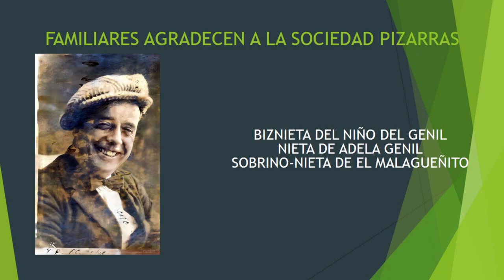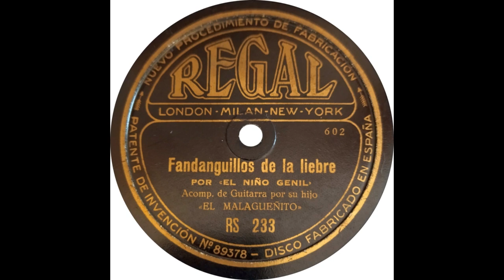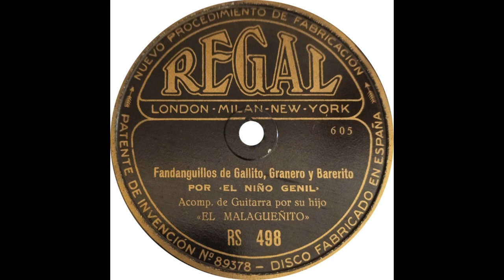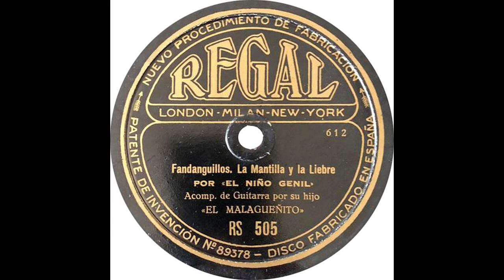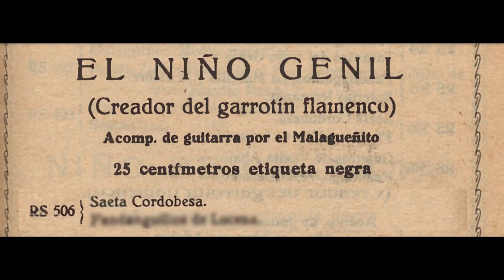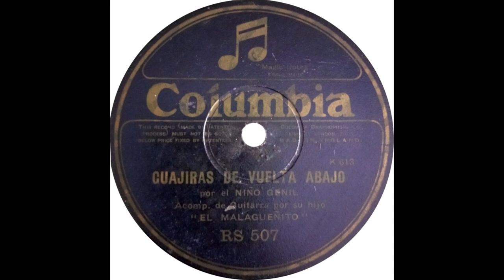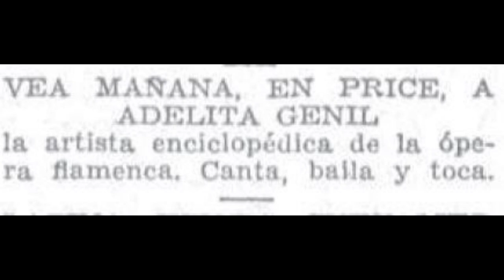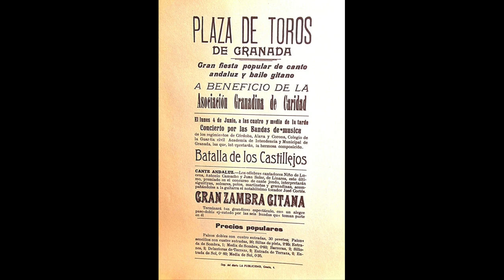(39 de ??) BIZNIETA Y NIÑO DEL GENIL (Vol. 2) CON MALAGUEÑITO Y ADELITA GENIL 1925 22 CANTES REGAL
COMENTARIO FAMILIAR
Correo recibido de la familia de El Niño del Genil:

Hola Pedro:
Cómo estás? Espero que bien.
Quería hacerte llegar dos grabaciones más que he localizado correspondientes al disco RS508 del Niño del Genil junto a sus hijos El Malagueñito y Adela Genil. Nos hemos hecho con un ejemplar del disco de pizarra.
He digitalizado la grabación y no he podido sacar mejor sonido. Quizá tú tengas medios para poderlo mejorar.
Un abrazo.

Sobran las palabras, que los disfruten y muchas gracias a Olga por su aportación para el flamenco y para la historia de nuestra música.

COMENTARIO DEL ESCRITOR Y BIÓGRAFO.
hace 1 año (editado)
Hola Pedro, ¿qué tal?
No está muy claro que el Señor de la foto sea el Niño Genil, de hecho creo que no lo es.  Posiblemente se trate del guitarrista Alfredo Cabrera, que también aparece en el cartel del que procede la imagen (del archivo de Juan Antonio Santos, el cual autorizó la reproducción para el libro que publicamos en 2016).

EL NIÑO DEL GENIL
Miguel Ángel Jiménez Valverde ha analizado la vida y obra de este genial artista cordobés, concretamente de Puente Genil

Les recomiendo la lectura y adquisición de su libro "Aproximación biográfica de El Niño del Genil". (La Droguería Music)
Él está al tanto de la divulgación por este canal de los 27 cantes
Poseemos un toque de El Malagueñito que pondremos a su servicio.

He quitado ruidos a los cantes del CD y aunque han perdido en pureza, creemos que la esencia de los mismos permanece intacta.

NIÑO DEL GENIL
Versión mejorada a la del vídeo anterior gracias al Presidente de la Sociedad de Pizarras: Antonio Nicolás Sánchez Moya, que ha regrabado los discos de pizarra. Grabaciones aportadas por la familia Ovejero (sobrino-nietos del Malagueñito).
Un servidor le ha quitado los ruidos, uno por uno, efecto a efecto... Donde no hay, no hay, pero creo que el resultado es notoriamente superior al anterior presentado.